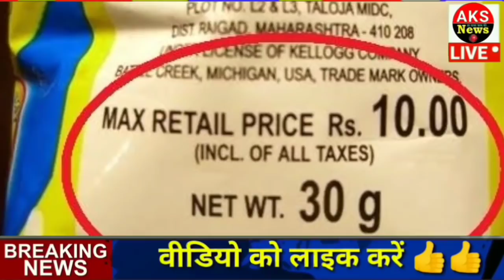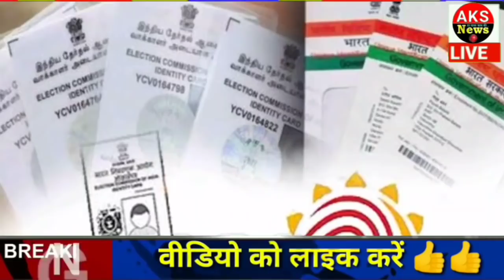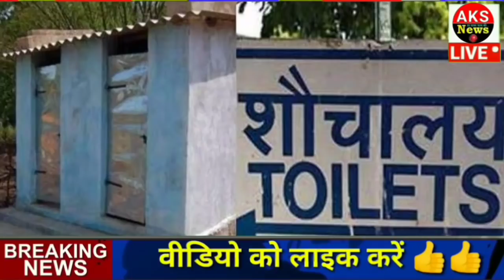22 दिसंबर 2021 आज के मुख्य समाचार, Dls_News, मौसम, PM Modi, Today_breaking_news , ताजा खबरे ।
2021 आज के मुख्य समाचार, taza khabre, मौसम, PM Modi, kisan andolan live

Nonstop ws ! आज 2021 के मुख्य समाचार, PM Modi news, Today Breaking News, Headlines

Today Breaking News ! आज 2021 के मुख्य समाचार, PM Modi news, GST, sbi, petrol, gas, Jio, 22 दिसंंबर  2021 Nonstop News

Today Breaking News ! आज June 2021 के मुख्य समाचार, PM Modi_news , GST, sbi, petrol, gas, Jio Today Breaking News ! आज जून 2021 के मुख्य समाचार, PM Modi news, GST, sbi, petrol, gas, Jio